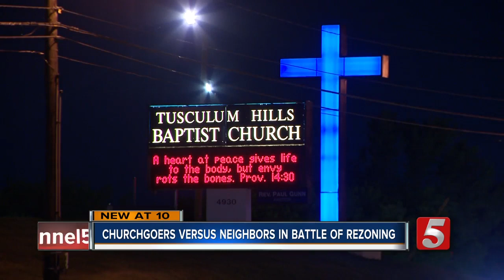A church's dream to build a senior living center is becoming a nightmare to some neighbors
A church congregation's idea to help its community being met with opposition. They want to build a senior living center in a South Nashville Neighborhood, the problem is it would be built in a neighborhood zone for single unit housing.